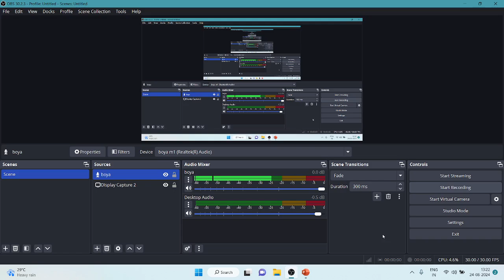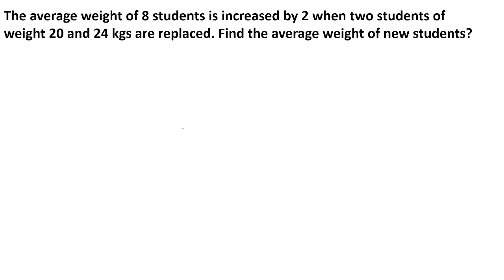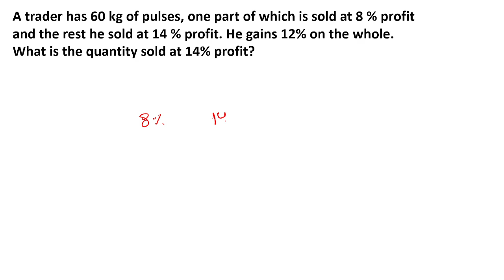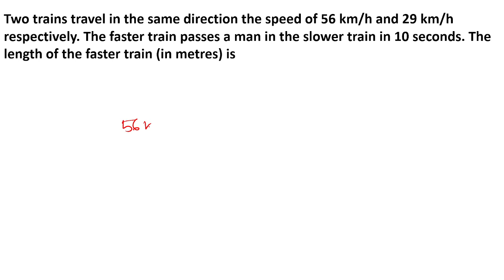RI, ARI, AMIN, ICDS & SFS ( MATHS) || Most selected "20" Questions || with PYQ //